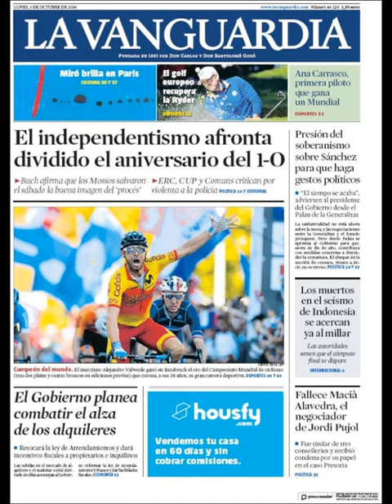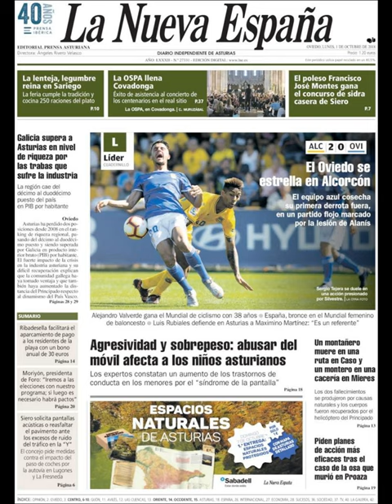Noticias Lunes 1 Octubre 2018 Principales Titulares Portada Diarios Periódicos España Spain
Principales Titulares de Noticias en Portadas Diarios Periódicos Españoles del Lunes 1 de Octubre de 2018 ¿Que le Parecio este día?